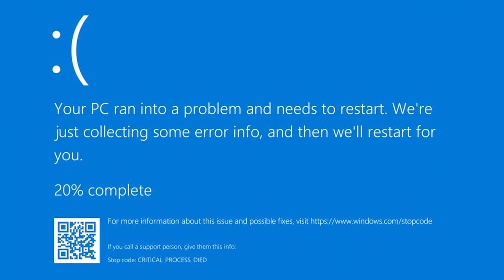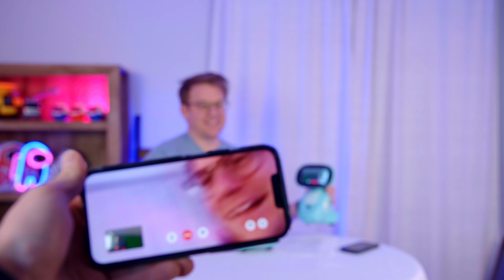Miko Companion Robot Review | Miko 3 & Miko Mini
Is the @MikoRobot Worth Buying? Today Miko Mini and Miko 3 are put to the test in our Product Review. MIKO is an interactive robot toy designed for kids learning and entertainment!

In our review, we dive into Miko’s hardware and software features, exploring its interactive games, educational content, and parental controls. Join us as we give Miko a rating that reflects its fun factor and educational value for your little ones! 🌟

CHAPTERS:
00:00 Intro/Goally
00:43 What is MIKO?
02:12 Software Review
05:17 Educational Content
05:57 Video Content
06:43 Parent App
07:18 Final Review
09:09 Rating